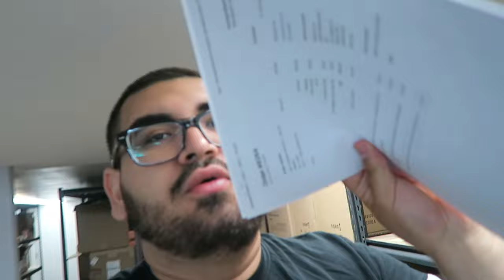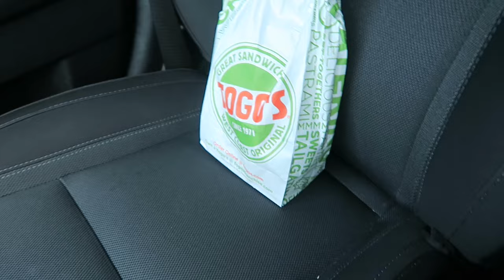My Dads Scary Hospital Trip Story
Find me @